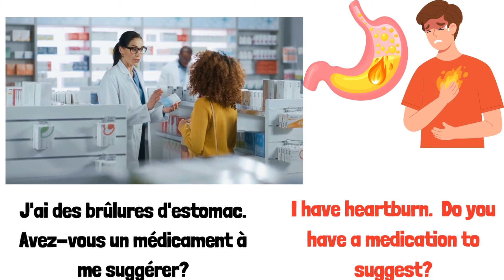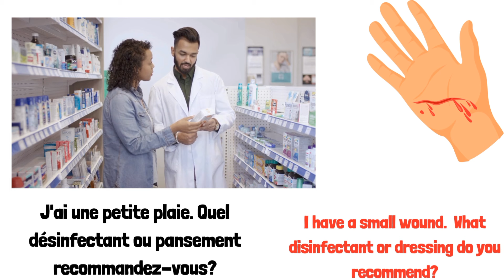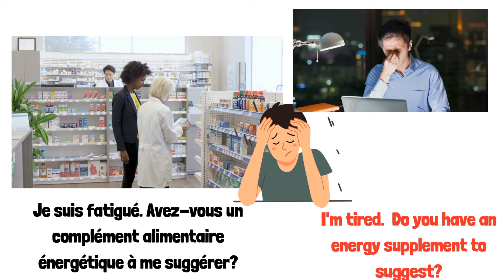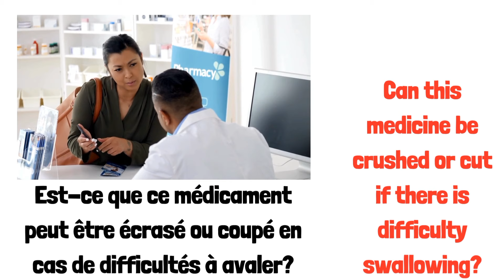Apprendre les phrases les plus utilisées à la pharmacie.